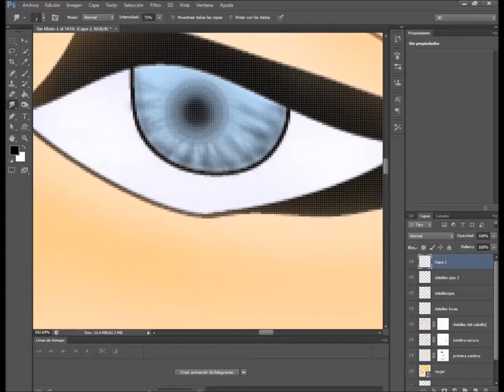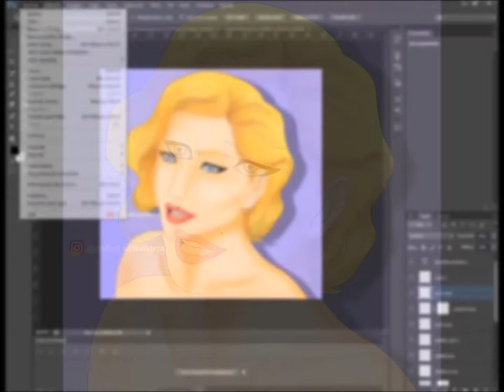ilustración digital - Marilyn Monroe | Neftali Salvatierra.